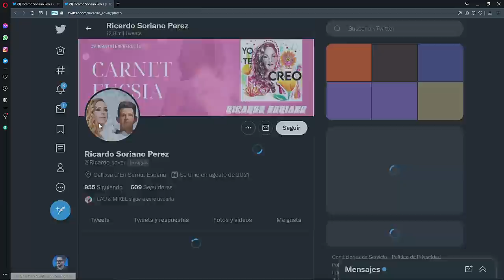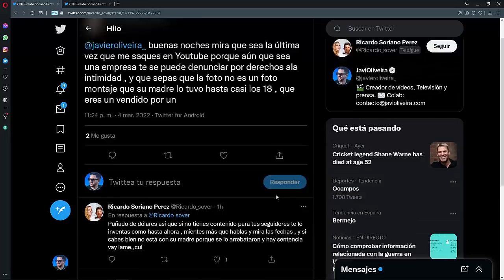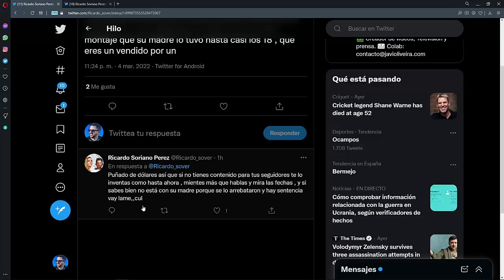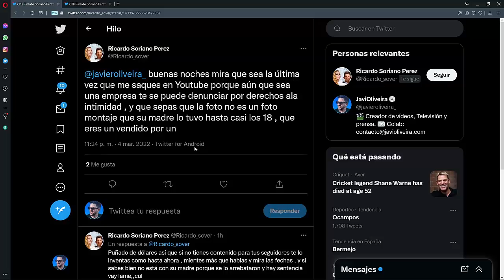Pido PERDÓN: Me denuncia una carrasquista.